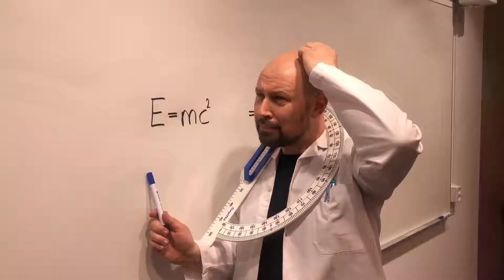Dance challange Realgymnasiet Trollhättan